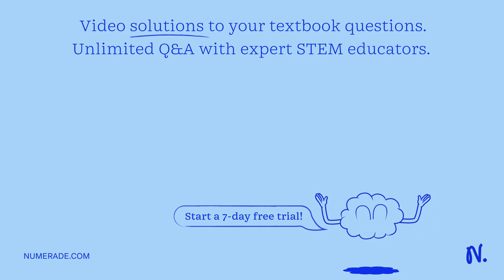Which ten describes applying a fore on an object that displaces the object in the direction of the …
Which ten describes applying a fore on an object that displaces the object in the direction of the force or component of the force? mechanical work cncrgy efficiency powcr

UnderstandingEquilibriumandElasticity:AComprehensiveGuide